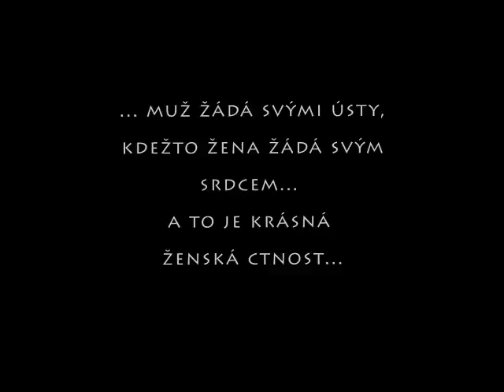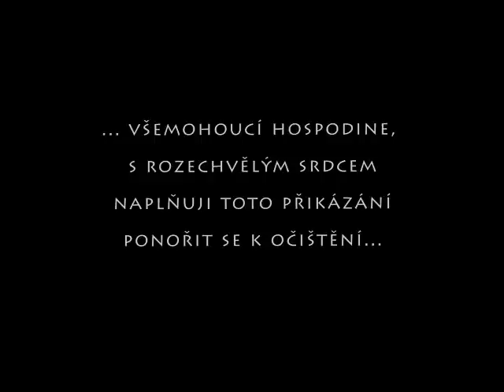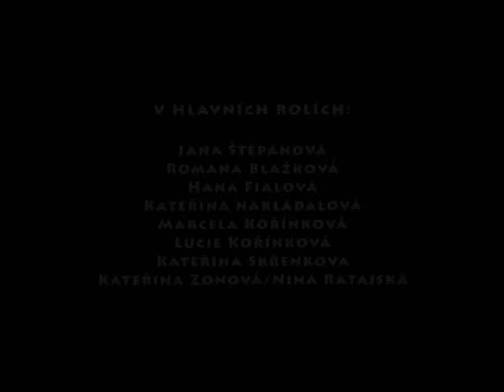Hadar Galron Mikve DS Kroměříž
Inscenace dramatu izraelské autorky Hadar Galron - Mikve, inscenované divadelním spolkem Kroměříž v režii Miroslavy Kolářové. Pomocná režie Klára Havránková. V hlavních rolích Jana Štěpánová, Kateřina Nakládalová, Romana Blažková, Kateřina Skřenková, Hana Fialová/Romana Malinská, Marcela Kořínková, Lucie Kořínková a Kateřina Zonová/Nina Ratajská. Hudební dramaturgie: Ladislav Láry Kolář.